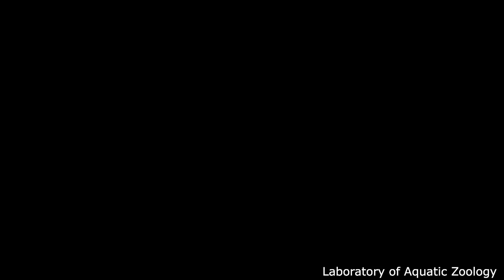透明標本02：Brief introduction of alizarin red staining: 2020-11-30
Procedure of Alizarin Red Staining sample of goldfish are introduced in this video. I will use short version of this video for the introduction of video protocol series of "How to make Stained and Cleared Specimens"

For more information and resources, check out: “Postembryonic staging of wild‐type goldfish, with brief reference to skeletal systems” by Li et al., 2015
Camera: OLYMPUS EM1-MarkIII
Lens: OLYMPUS M. ZUIKO DIGTAL 30mm
Video Editor: Shotcut

clear skeleton sample
transparent specimen
diaphanous skeleton samples